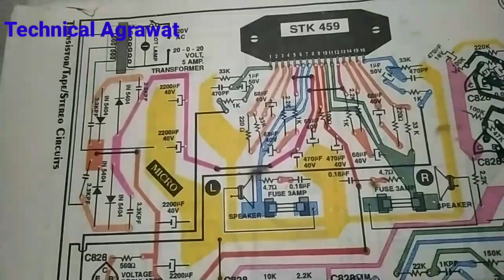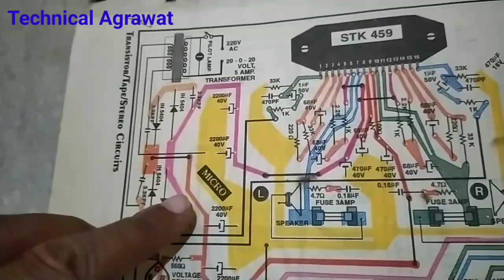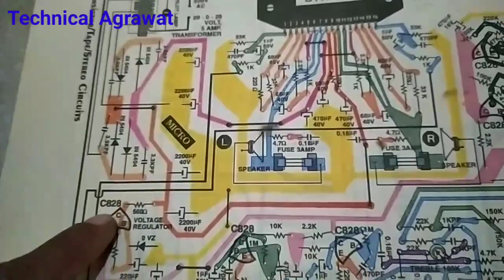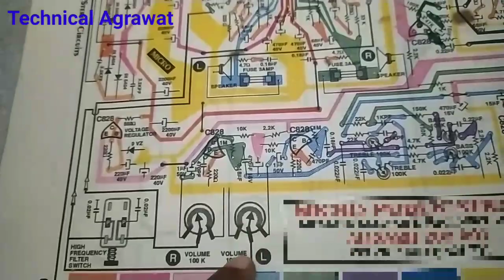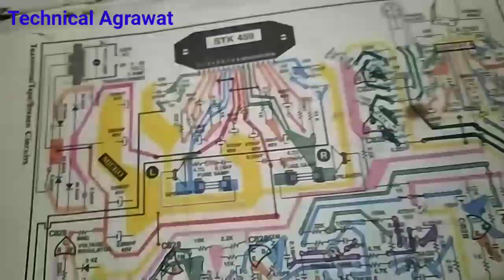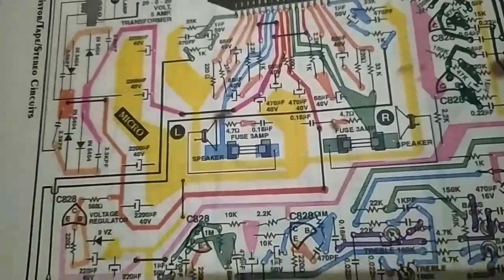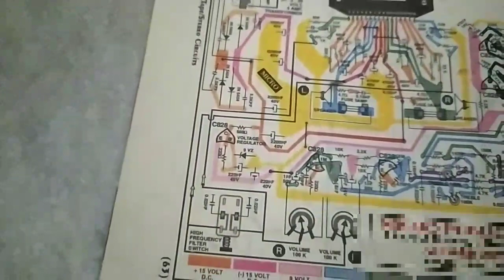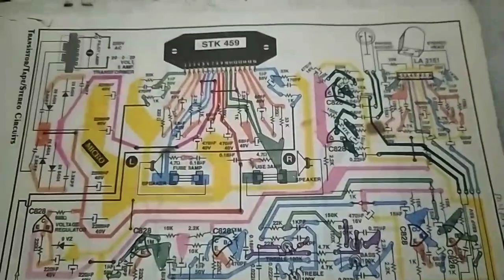Circuit diagram of stk amplifier in hindi,stk amplifier board !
Circuit diagram of stk amplifier in hindi, stk amplifier board ! is video me stk amplifier 459 ic amplifier ka circuit diagram dikhya gaya hai,jisko dekh kar easily wiring kar sakte hai,